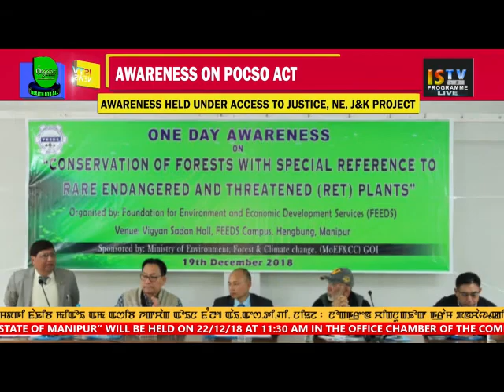7 PM ENGLISH NEWS 20 DECEMBER 2018